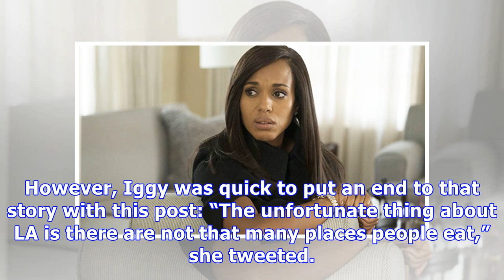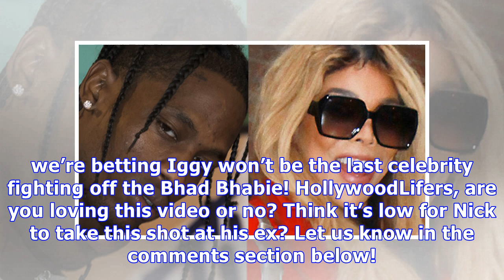Iggy Azalea’s Ex Nick Young Shades Her By Rapping To Danielle Bregoli’s Diss Track ‘Hi Bich’